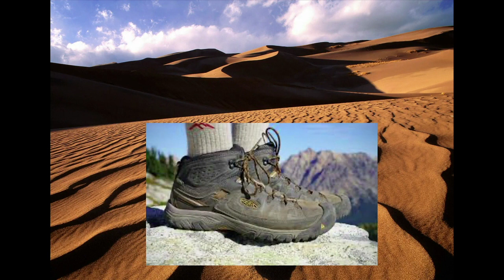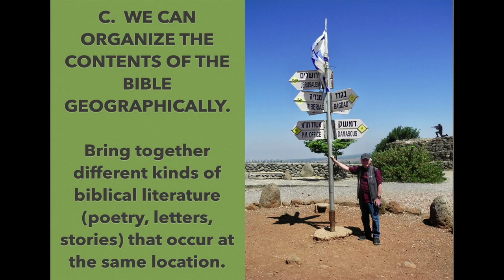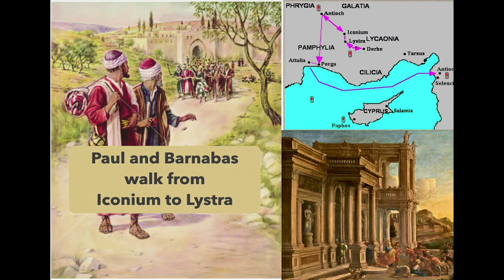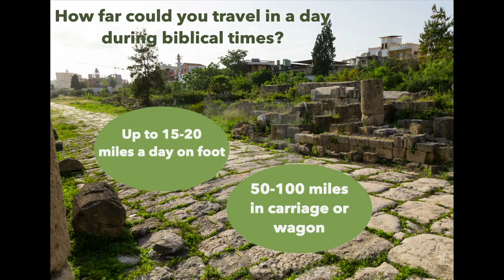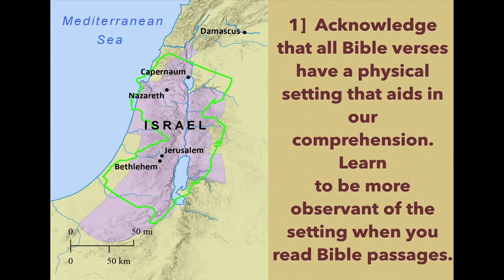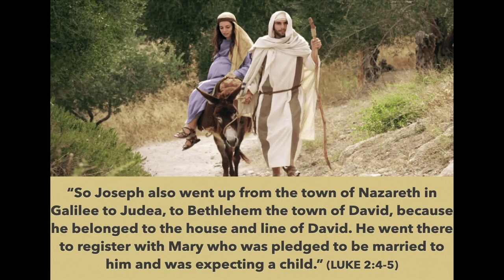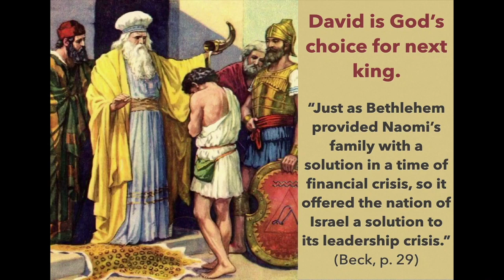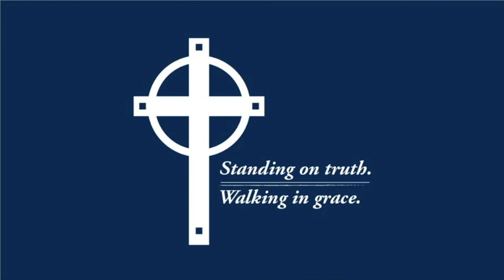Senior Adult Sunday School | Lesson 6 - Reading the Bible Like a Walker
Senior Adult Sunday School
Lesson 6: Reading the Bible Like a Walker
Recorded: February 11, 2021
Teacher: Paul Engle